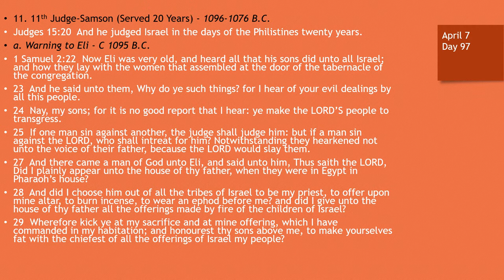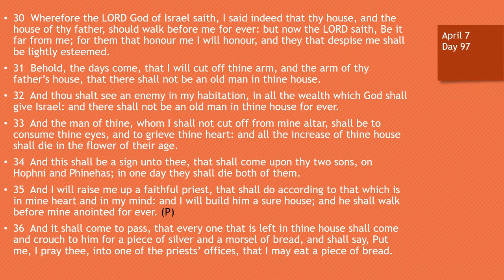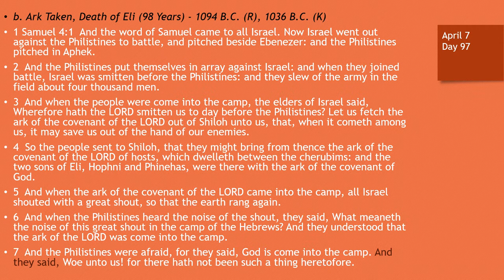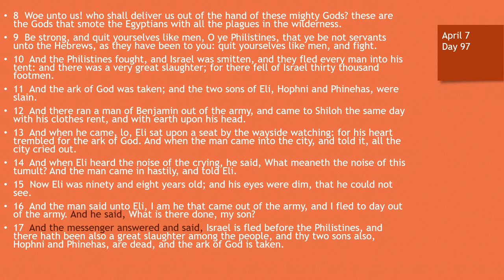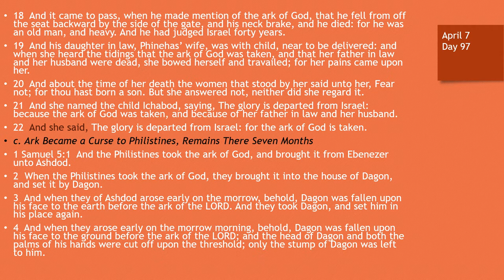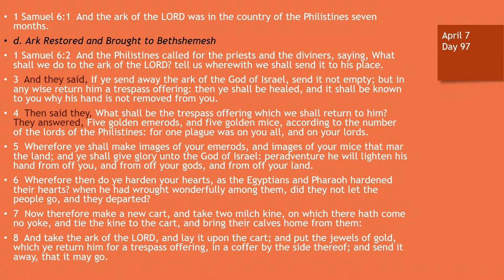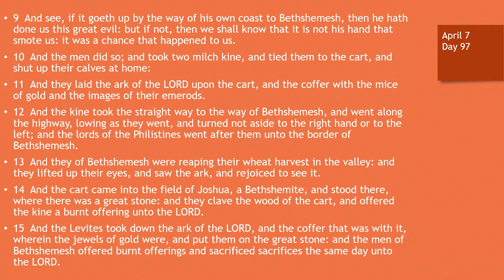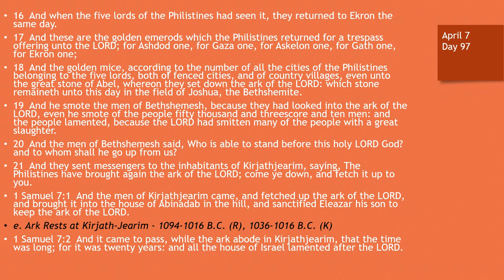Day 97 or April 7th - Dramatized Chronological Daily Bible Reading